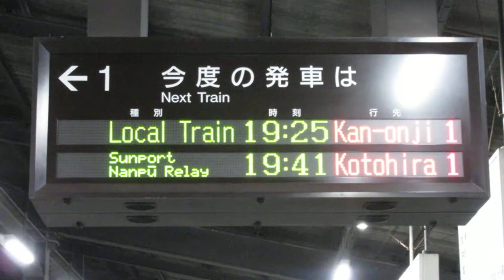JR四国 丸亀駅 ホーム 発車標(LED電光掲示板) その1